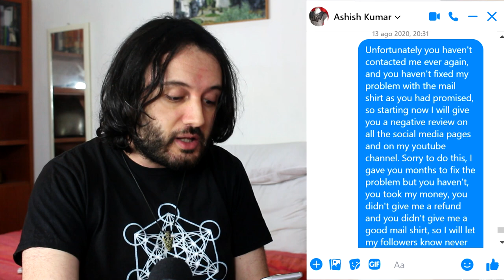CAREFUL! I Bought a $400 Mail Shirt and Lost My Money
This is the guy, so just be careful if you see him in reenactment facebook groups

Link to the guy instead you can totally trust and make the best mail in Europe

An armour (spelled armor in the US) is a protective covering that is used to prevent damage from being inflicted to an object, individual, or vehicle by  weapons or projectiles, usually during combat, or from damage caused by a potentially dangerous environment or action.
The word "armour" began to appear in the Middle Ages as a derivative of Old French. It is dated from 1297 as a "mail, defensive covering worn in combat". The word originates from the Old French armure, itself derived from the Latin armatura meaning "arms and/or equipment", with the root armare meaning "arms or gear".
Armour has been used throughout recorded history. It has been made from a variety of materials, beginning with rudimentary leather protection and evolving through mail and metal plate into today's modern composites.
Significant factors in the development of armour include the economic and technological necessities of its production. For instance, plate armour first appeared in Medieval Europe when water-powered trip hammers made the formation of plates faster and cheaper.
Well-known armour types in European history include the lorica hamata, lorica squamata, and the lorica segmentata of the Roman legions, the mail hauberk of the early medieval age, and the full steel plate harness worn by later medieval and renaissance knights, and breast and back plates worn by heavy cavalry in several European countries until the first year of World War I (1914–15). The samurai warriors of feudal Japan utilised many types of armour for hundreds of years up to the 19th century.